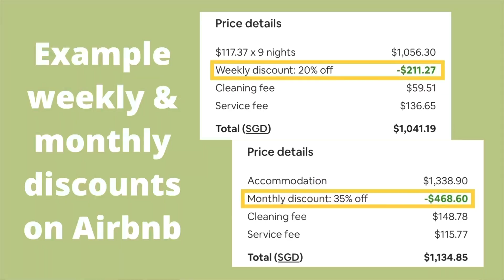Our Frugal Habits when Travelling | These Will Save You Money!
In this video, we share our frugal habits when travelling to help you save money on your travel!

Chapters
00:00 Intro
00:36 01. Travel light
01:05 02. Travel slowly
01:30 03. Book a house or apartment
01:50 04. Look for deals and discounts
02:20 05. Bring a reusable water bottle
02:51 06. Bring reusable food containers
03:14 07. Cook our own meals
03:50 08. Walk or take public transportation
04:21 09. Use cards with a good exchange rate
05:05 10. Travel with family and friends
05:28 11. Budget, track and analyse expenses
06:00 Outro